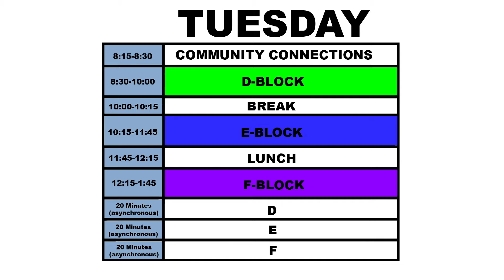Morning Announcements 9/22/20